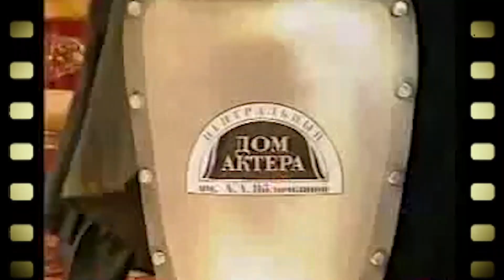Памяти великих. Владимир Зельдин и Владимир Этуш танцуют Симд